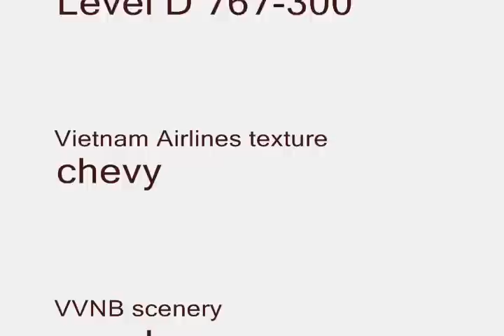Vietnam Airlines 767-300 landing at Noibai Intl Airport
Để thường xuyên cập nhật những Video độc đáo nhất của hàng không Việt Nam và thế giới, hãy Click LIKE & SUBSCRIBES vào kênh YouTube của chúng tôi - Vietnam Airlines Official YouTube Channel